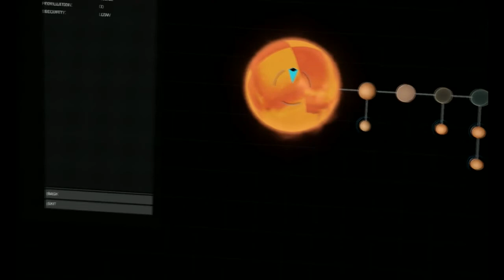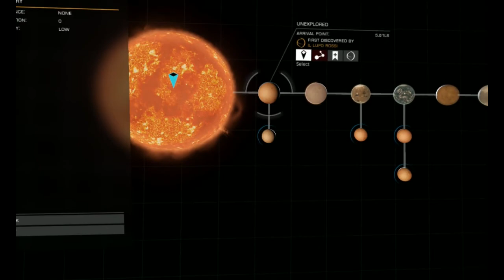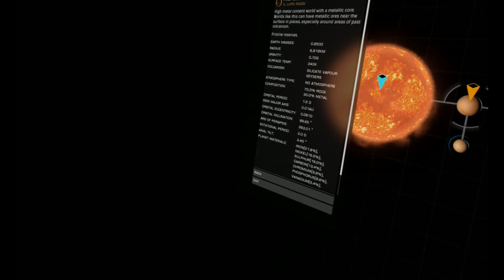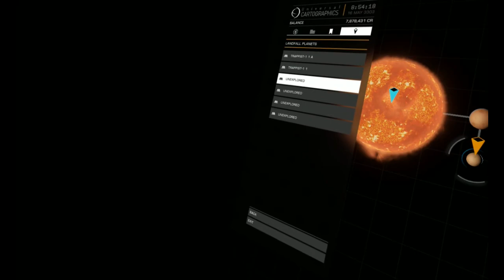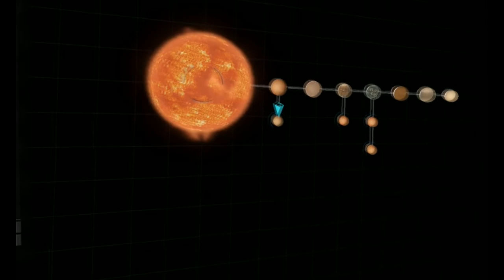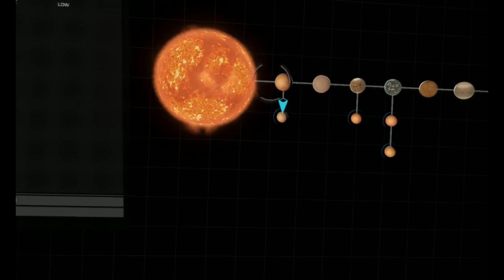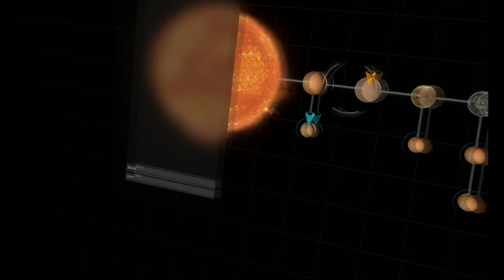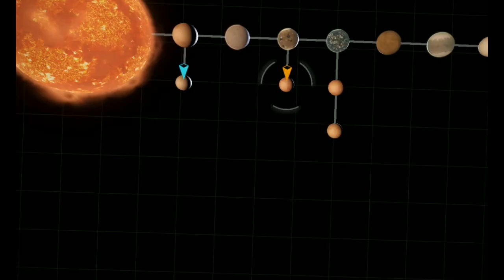Elite Dangerous: Horizons (PC-Oculus Rift VR szemüveggel) - 28 rész. Trappist-1!